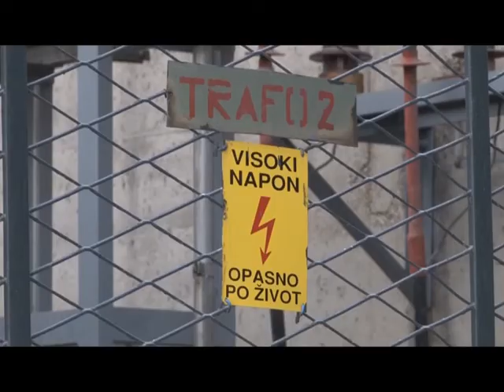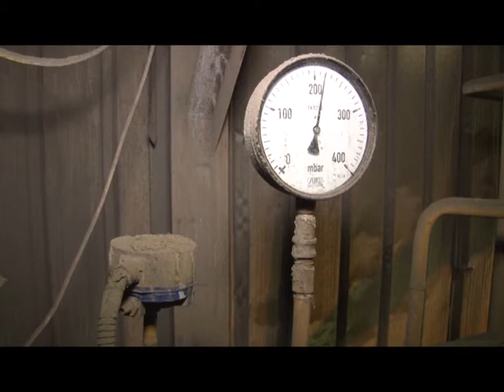Energetika: Nema prekoračenja zagađenja